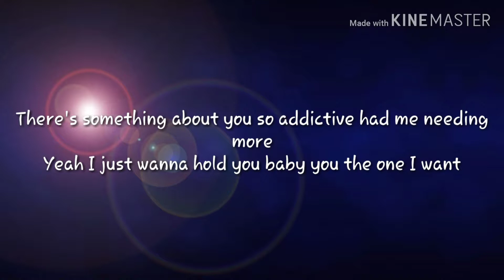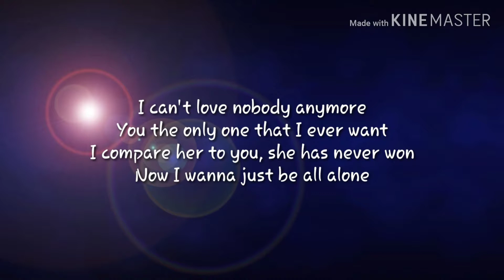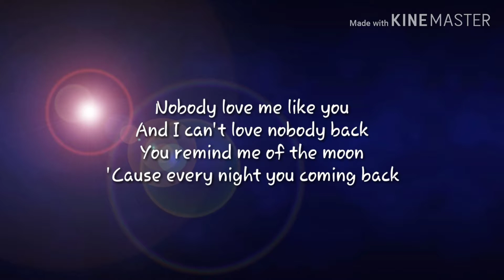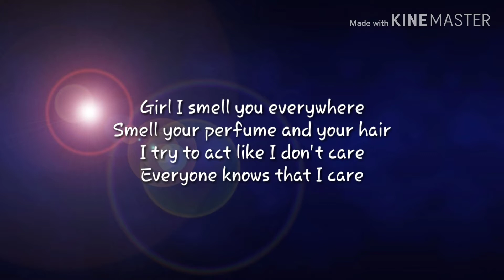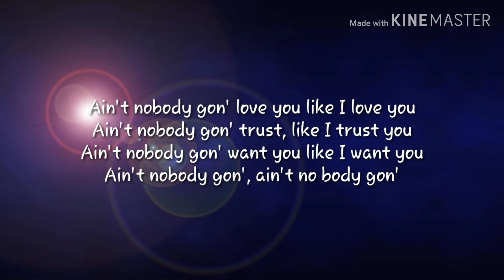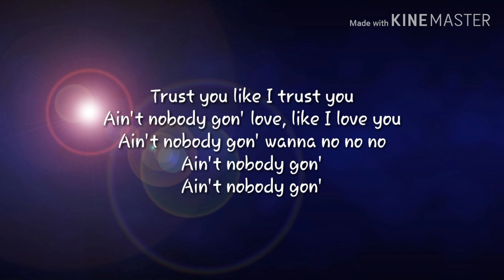Moonlight by Ali Gatie